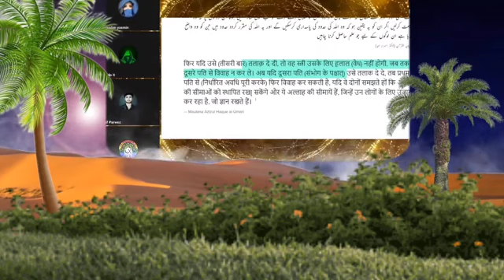India mein Halala ka Galat matlab nikala, exmuslim yasmin debate , adam seeker, sachwala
adam seeker debate
exmuslim sahil
sachwala exmuslim
exmuslim debate live
exmuslim sameer live
live debate
exmuslim vs muslim
muslim girl
Muslim family
muslimah
quran
hadis
इस्लाम
islam
 truth
mohammad
ayesha
prophet muhammad
truth about islam
truth about prophet muhammad
islam ki gandagi
इस्लाम की गंदगी
tariq jamil
tariq masood
islam expose